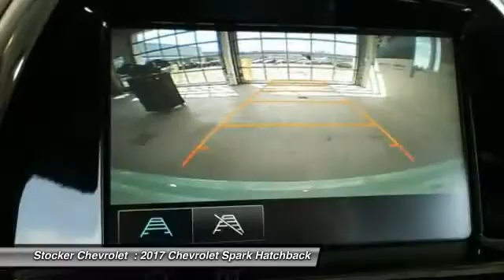2017 Chevrolet Spark State College PA 203985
Stocker Chevrolet
701 Benner Pike

Price includes:  500 - Chevrolet National Purchase Bonus Cash. Exp. 05/01/2017